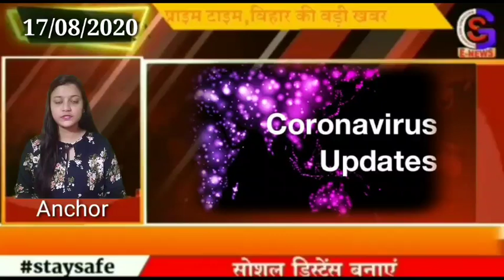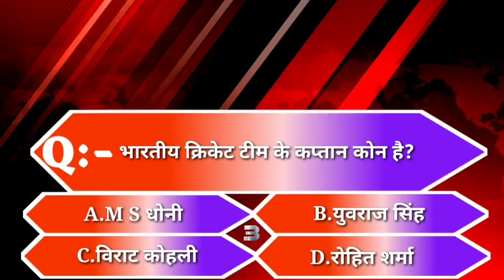बिहार की बड़ी खबर एक साथ(17/08/2020)//GSNEWS